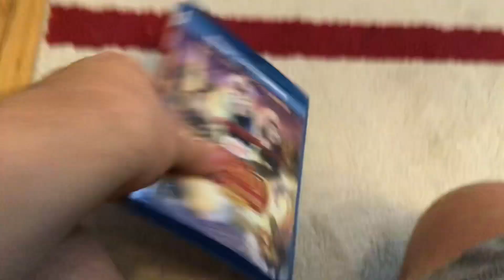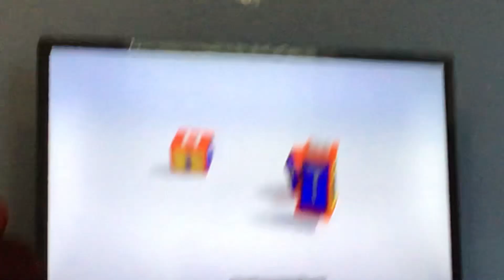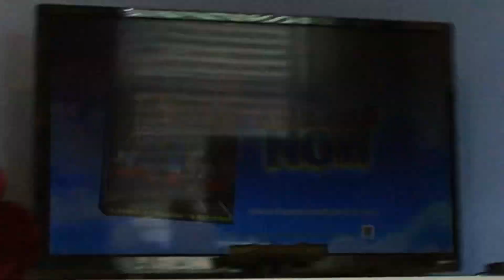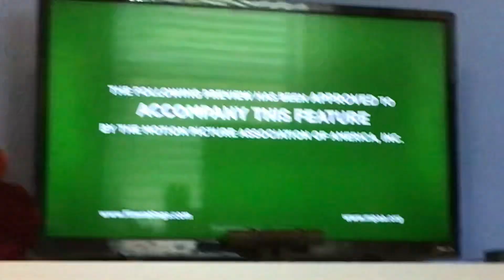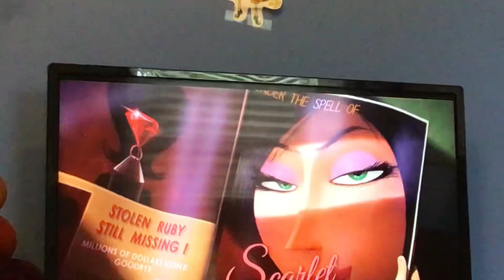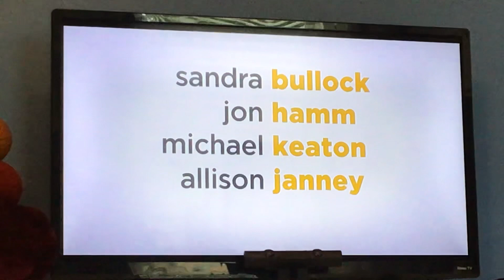Opening to Thomas and Friends: Sodor’s Legend of the Lost Treasure 2015 Blu-Ray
Order:
FBI Warning
HiT Entertainment Logo
Universal logo
Dinos and Discoveries trailer
TrackMaster Shipwreck Rails promo
Bob the Builder promo
Minions promo
Blu-Ray logo
Main menu
FBI Warning
That’s it!
Thomas & Friends is owned and copyright of HiT Entertainment Limited. No money has, or will ever, be made from this video.